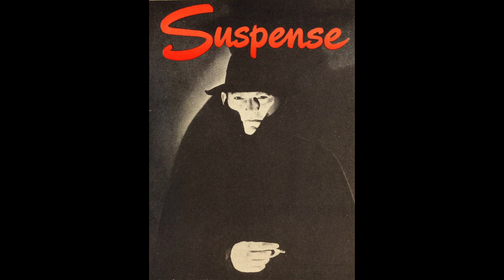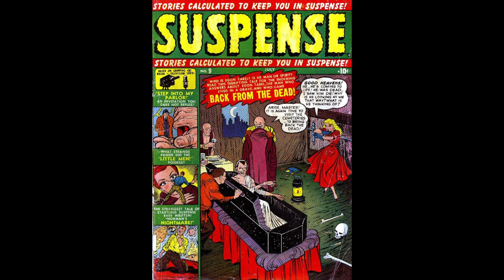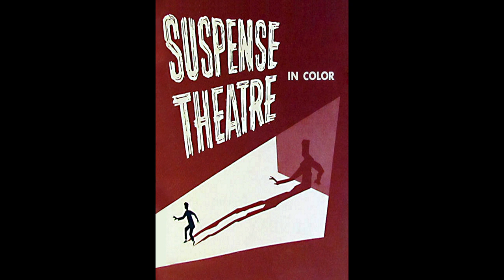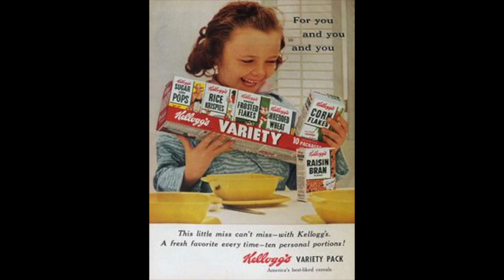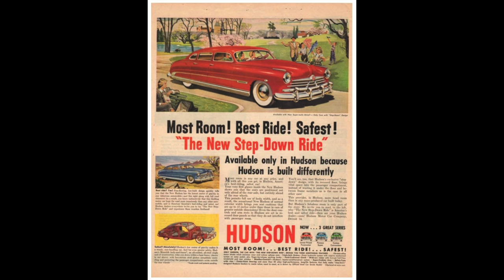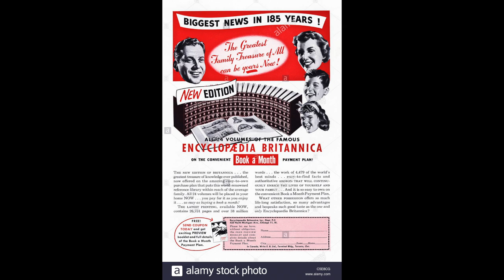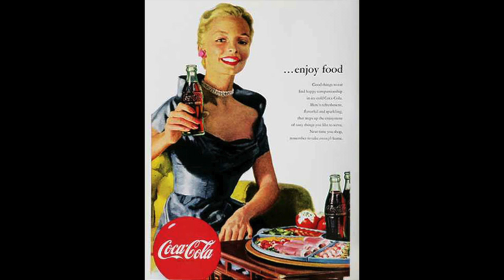Suspense # the pit and the pendulum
old time raido shows  the pit and the pendulum